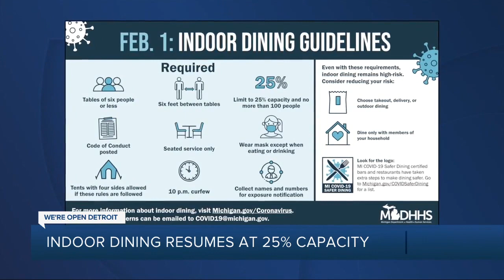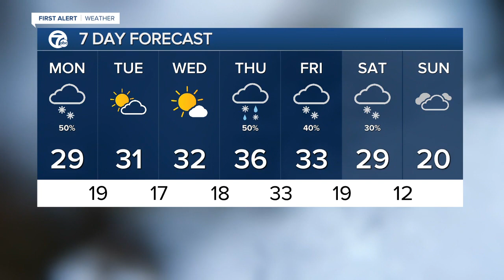7 Action News Latest Headlines | February 1, 9am